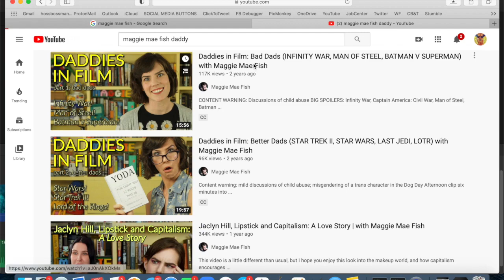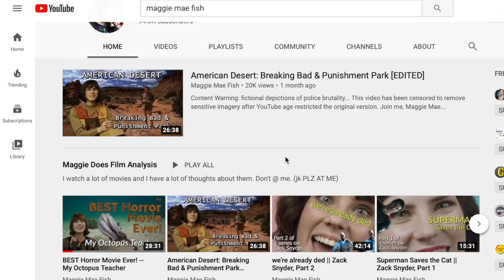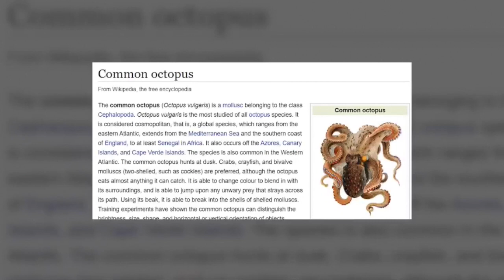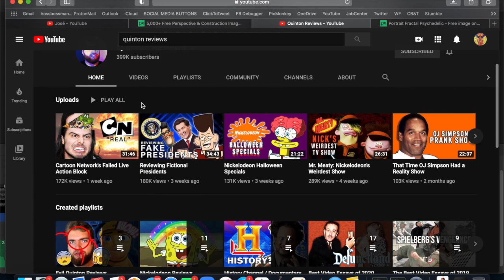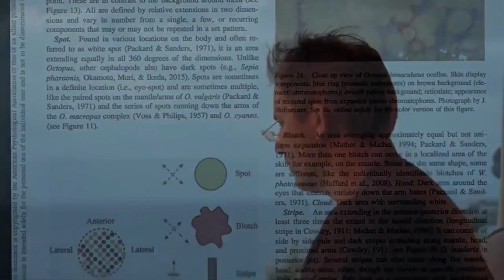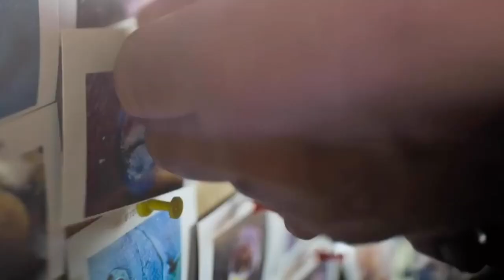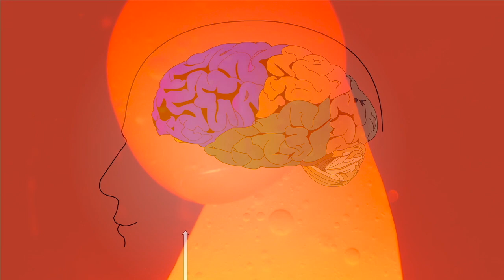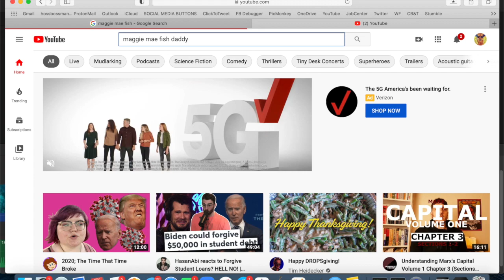My Octopus Teacher is BEAUTIFUL, Actually: A Response to Maggie Mae Fish | Hoss Responds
Maggie Mae Fish's review of MY OCTOPUS TEACHER is pretty brutal (advise you watch, before or after mines Hoss Bossman (me), despite having no real right to do so, has his own thoughts about the film, & they happen to differ from Fish's takes. Quite a bit, actually. That's this. Oh, I noticed when I was editing this that MY OCTOPUS TEACHER was released on my birthday, September 7 of this year. It was meant to be.

If you really like what I'm doin' here, please consider becoming a Patron And make sure you listen to my podcast BREADSHEET every chance you get. And Follow Hoss on Twitter and Instagram: @hoss_bossman

Jose (didn't reference a specific one but here's one I like): "How Al Bundy Became an Icon, A Married With Children Retrospective"

Follow Hoss on Twitter and Instagram: @hoss_bossman

Thanks for watchin’, and please check below to find all the many, many places on the web to find Hoss Bossman things.

to leave me a message and I’ll probably play it on the show, as long as it isn’t racist!

Hear The K-Macks (my old band, "real music" written and performed by me and Max and Jake) AND support me/us financially

Email me w/ questions, comments, live appearance/guest/collaboration requests, commissions for original music, virtual English tutoring, virtual music lessons, commissions for copywriting/proofreading/editing/ghost writing, commissions for voiceover/voice acting, audio/video editing gigs, live music gigs, or anything else your heart desires at .

Podcast platforms where Breadsheet is available (pretty much everywhere except Podbean and Acast):

-Podster (don't know how to link from here but it's there)